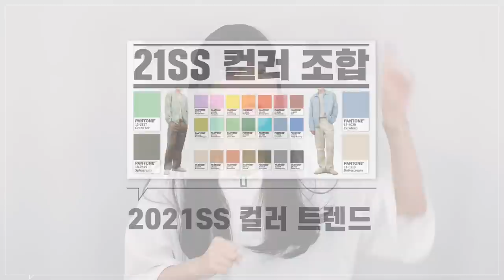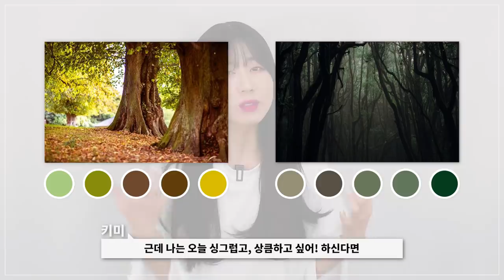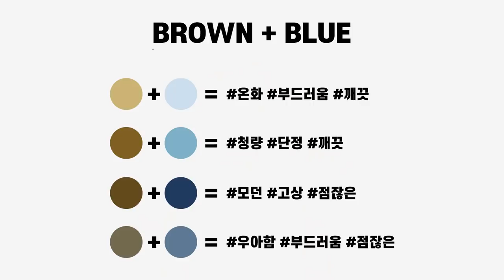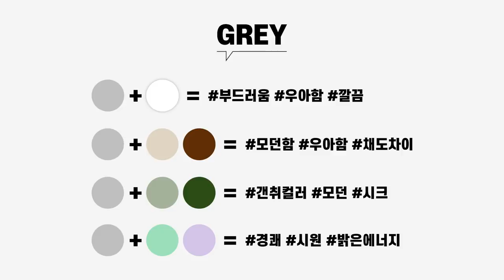[컬러조합] 여름 상의,하의 컬러 코디 추천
**좋은 컨텐츠 만들 수 있도록 제품 지원 해주신 모든 브랜드 관계자분들 정말 정말 감사드립니다💚**

오늘은 여름 컬러 조합을 준비했습니다!!
사실 패션에 정답이 없듯 컬러 조합도 정답은 없지만
보기에 편안한 조합들이 존재하고 인기있는 조합이 있기에

영상 속 컬러 조합을 참고하셔서
다양하고 재밌는 코디 도전해보시는건 어떨까요?ㅎㅎ

(1) [엘무드] WILD 수피마 티셔츠 -모델 48 사이즈 착용

(2) [엘무드] YOUNG 프리미엄 실켓 티셔츠-모델 48 사이즈 착용

(3) [엘무드] ELF 프리미엄 실켓 티셔츠 -모델 48 사이즈 착용

(4) [더니트컴퍼니] 21SS 쿨맥스 수피마 티셔츠 -모델 XL 사이즈 착용

(5) [더니트컴퍼니]21SS eco US 코튼 오버핏 티셔츠  -모델 L 사이즈 착용

(6) [비슬로우 오리지널] 21SS COMFY SIDE POCKET PANTS -모델 32 사이즈 착용

(7) [비슬로우 스탠다드] 21SS WIDE FIT TR ONE TUCK SHORTS BLACK -모델 30 사이즈 착용

0:00 오프닝
0:25 꼭 읽어주세요!
0:38 봄 여름 컬러 트렌드
1:28 베이스 컬러 - 브라운
2:13 브라운 톤온톤
3:30 브라운 + 그린
4:36 브라운 + 블루
5:11 브라운 + 옐로우
5:30 브라운 + ???
5:46 베이스 컬러 - 올리브 & 카키
6:00 올리브
6:30 카키
7:08 베이스 컬러 - 데님
7:18 연청바지
8:27 중청바지
8:40 진청바지
8:55 베이스 컬러 - 무채색
9:05 블랙
9:44 그레이
10:25 화이트
11:20 베이스 컬러 - 팝한 컬러
11:42 머스타드
12:16 테라코타
13:07 삭스
13:52 라즈베리
14:22 엔딩